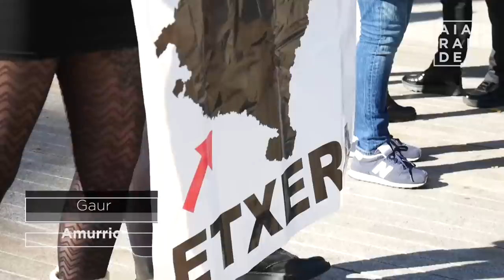Ehunka herritarrek egin diote ongietorria Alfredo Remirez Marañoni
Ongietorri beroa egin diote ehunka herritarrek Alfredo Remirez Marañoni gaur  eguerdian. Amurrioarrak urtebete igaro du espetxean dispertsioa salatzeko ekintza batean parte hartzeagatik eta twitterren garatutako jardunagatik.